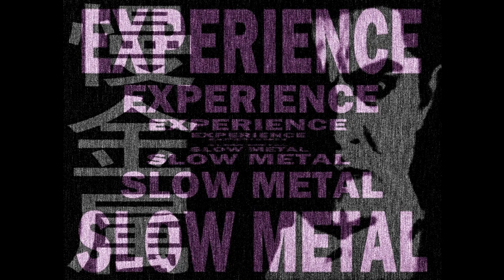1990 King Diamond - The Eye (Slowed to 33rpm) (Full Album)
Slow Metal XOXO

Experience your favorite albums in a new way.

By slowing down time, glorious new realms reveal themselves.

Albums are slowed down from 45 to 33rpm.

Enjoy your order of Slow Metal XOXO

Heavy Metal, Speed Metal, Thrash Metal, Power Metal, Doom Metal, Death Metal, and Black Metal.

Full Album.